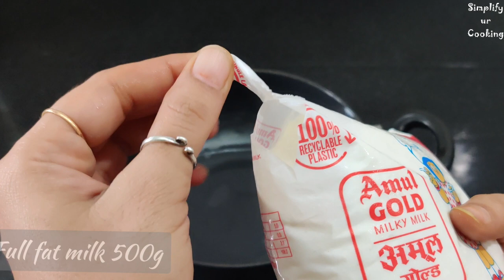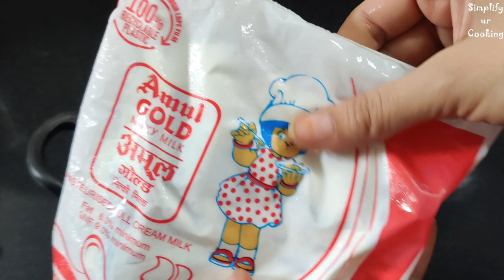Easy Chocolate Ice Cream with Compound | डार्क कंपाउंड से चॉकलेट आइस क्रीम | Ice Cream Recipes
Are you looking for an easy chocolate ice cream recipe that you can make in just minutes? Look no further! This recipe uses a compound, which makes it super easy to make. In just minutes, you'll have a delicious Chocolate Ice Cream with Compound ready to enjoy!

ચોકલેટ આઈસ્ક્રીમ રેસીપી
डार्क कंपाउंड से चॉकलेट आइस क्रीम
चॉकलेट आइसक्रीम रेसिपी
ਮਿਸ਼ਰਣ ਦੇ ਨਾਲ ਚਾਕਲੇਟ ਆਈਸ ਕਰੀਮ ਵਿਅੰਜਨ
Chocolate Ice Cream with Compound
OUR SOME OTHER PLAYLIST LINKS

QUERIS SOLVED
HOW TO make MAKE ICE CREAM
HOW TO MAKE CHOCOLATE ICE CREAM
HOW TO MAKE CHOCOLATE ICECREAM
HOW TO USE COMPOUND

THINGS I USUALLY USE IN MY VIDEOS

VEGETABLE CHOPPER

PRESTIGE STOVE

PRESTIGE INDUCTION

PHILIPS HAND BLENDER

PHILIPS GRINDER